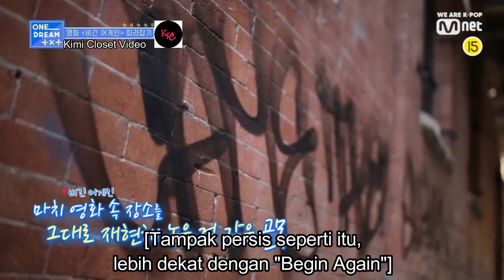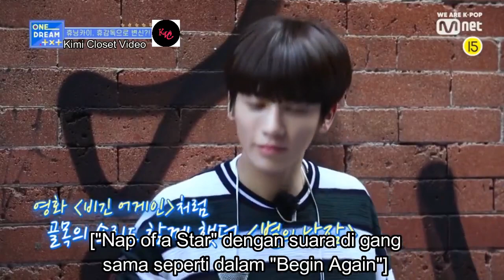[SUB INDO] TXT "One Dream Ep.2 Part 2-4" - 'Daftar Impian Hueningkai, Sider JUN, Begin Again'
TXT (투모로우바이투게더) "One Dream Ep.2 Part 2-4" - 'Daftar Impian Hueningkai, Sider JUN, Begin Again'

Released : 04 July 2019
• Member: Yeonjun, Soobin, Beomgyu, Taehyun, Huening Kai